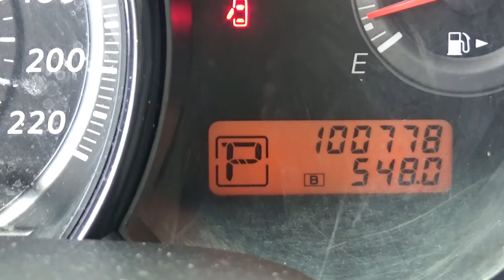Nissan / Tiida / 2016 . GK209751